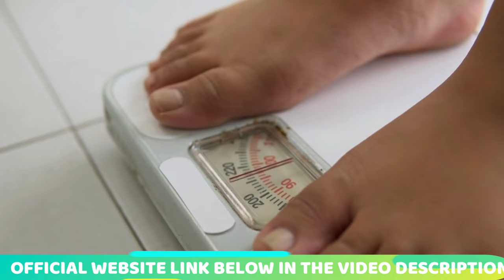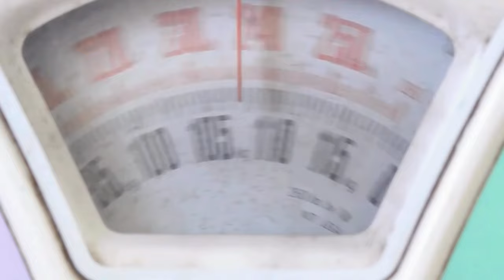NAGANO TONIC - ((⛔❌STAY CAUTIOUS!❌⛔)) Lean Body Tonic Review - Nagano Lean Body Tonic Reviews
✅ What is Nagano Lean Body Tonic?
Nagano Lean Body Tonic is an innovative weight loss supplement designed to help burn fat cells and promote weight loss. Its formula contains a unique combination of ingredients that work synergistically to activate the body’s dormant metabolism. According to the manufacturer, it is a powerful Eastern elixir that is effective for everyone.
The supplement comes in powder form, with 30 servings per container, and is produced under strict quality standards in FDA-approved and GMP-certified facilities. Moreover, it is free from allergens, gluten, dairy, soy, barley, and animal products.

✅ Nagano Tonic Ingredients and Their Benefits
Nagano Lean Body Tonic is made with a blend of superfoods, antioxidants, herbal extracts, digestive enzymes, and probiotics. Below are the main ingredients and their benefits:
Camu Camu: A small fruit rich in vitamin C and antioxidants, it stimulates metabolism and supports healthy weight loss. It also boosts energy levels and reduces inflammation.
EGCG: A plant compound used in Asia for centuries to treat various health conditions. It boosts metabolism, aids in weight loss, improves brain and heart health, and offers antioxidant effects.
Mangosteen: A tropical fruit from Southeast Asia that provides antioxidant support, aids in weight loss, balances blood sugar levels, improves immune health, facilitates digestion, and enhances heart and brain function.
Panax: A medicinal plant rich in ginsenosides and gintonin. It helps balance gut microbiota, accelerates metabolism, supports weight loss, strengthens the immune system, and improves brain health.
Momordica charantia: A nutrient-rich tropical plant that boosts metabolism, promotes weight loss, balances blood sugar levels, and lowers cholesterol.
Cassia Cinnamon: A perennial tree native to southern China, it helps with weight loss, balances blood sugar, boosts metabolism, and increases energy levels.
Ashwagandha: A powerful adaptogen with numerous therapeutic effects. It suppresses appetite, boosts metabolism, increases energy levels, improves vitality, and enhances sleep quality.
Acerola: A tropical shrub packed with antioxidants and vitamin C, it reduces unwanted cravings, increases energy levels, provides antioxidant support, and treats digestive issues like diarrhea.
Eleuthero Root: An Asian herb used in traditional medicine, it kickstarts metabolism, boosts endurance, improves heart function, supports brain health, combats fatigue, and increases energy.
Alfalfa Leaf: Known for its medicinal properties, it helps regulate blood sugar levels, improves focus, boosts metabolism, lowers cholesterol, and provides antioxidant support.

00:00 - Nagano Lean Body Tonic Reviews
01:27 - Lean Body Tonic Ingredients
02:00 - Lean Body Tonic Works?
02:42 - Nagano Lean Body Tonic Benefits
03:05 - Nagano Lean Body Tonic 100% Guarantee
03:53 - Nagano Lean Body Tonic Conclusion